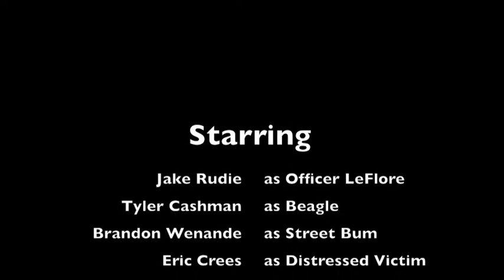Humanities Candide Film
Officer LeFlore and Deputy Beagle prevent a Doritos theft by a man who has free-will on his mind.